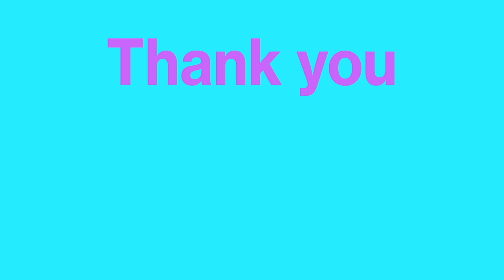Super hard try not to laugh challenge funny animal compilation #4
Welcome to the fourth part of Super hard try not to laugh challenge funny animal compilation! This funny animal compilation includes lots of funny zoo animals, wild cats, crocodiles and aggressive birds. Try not to laugh by watching elephants cutting zoo visitors down and camel that doesn’t like make selfies. Lions annoy little children and cancers pinching people. Super hard try not to laugh challenge funny animal compilation #4 also contains cute squirrels, gorillas, greedy ostrichs and defiant lamas. Try not to laugh about cockatoos that hunt people, chicken that defend their enclosures and tiger that fight against supposed dinosaur. This super hard try not to laugh challenge also hold an attack of fawn on a dog, thieving monkeys, greedy seagulls, funny lamas, petulant goats and giraffes. A little innocent looking Yorkshire Terrier bites owner’s nose, kangaroos don’t want to let visitors go and a catfish gets lost on children’ shoes.

Hope, you enjoy Super hard try not to laugh challenge funny animal compilation #4. Tell me, please, which part of funny animal compilation you like most.

You love funny animal videos? Then watch my funny playlists about cats, dogs, goats and many other funny animals: